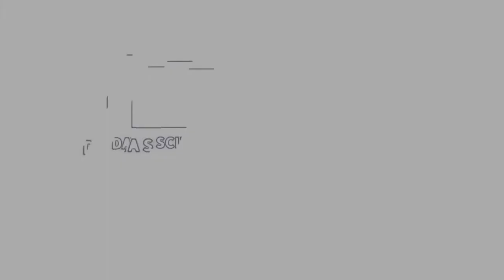AI will enhance (not replace) teaching & learning (5/7) - feliperego.com.au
In this video, Craig Simon, a leader, consultant, entrepreneur in the edtech space and founder of ZOMO Consulting, shared with me some of his work with organisations utilising data to improve teaching and learning. Craig shares his view on how analytics and AI will change and augment the role teachers play. He believes that the fear of technology is unfounded and teachers should embrace technology to connect with students and free up time to build a relationship with the student. Data is going to help teachers know the nuances of each student to help them grow. It could open up opportunities to partner up with parents and other stakeholders in a way that benefits the whole system.